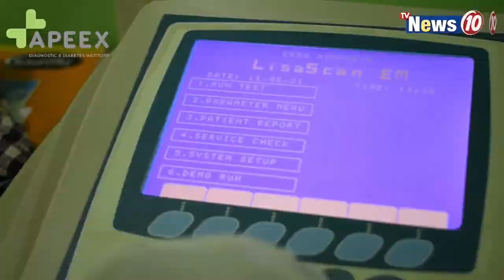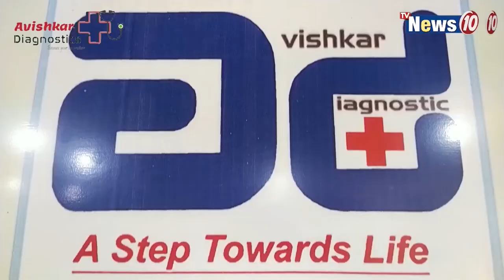দুয়ারে ভ্যাকসিন দুর্গাপুরে || Duare Vaccine in Durgapur